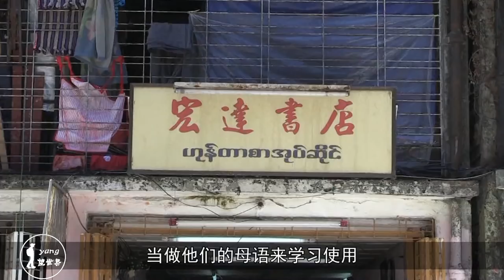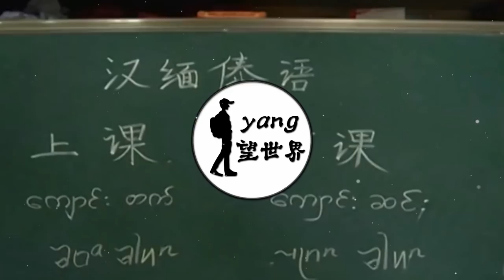世界上第二个“中国”：说汉语写汉字流通人民币，手机卡也是中国的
小编今天就给大家介绍这样一个国家，在这个国家里有这样一个自治区，那里的人不仅通用汉语，而且用的手机卡也是中国移动公司的，就连流通货币都是我们最最亲切的人民币。